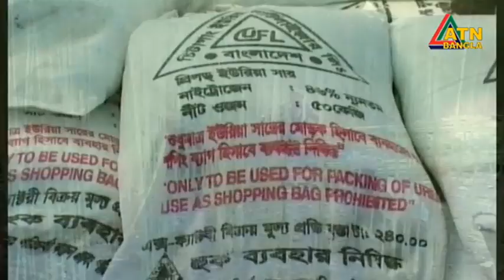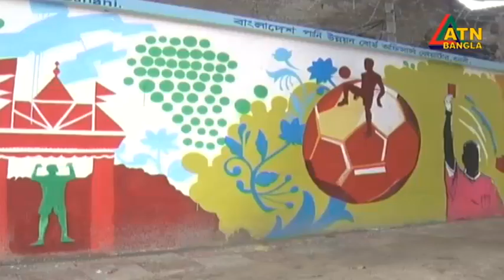এটিএন বাংলা রাত ১০ টার সংবাদ | 07.06.2022 | Todays News | Ajker Khobor | ATN Bangla News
News Presented by- Sumna Ghosh